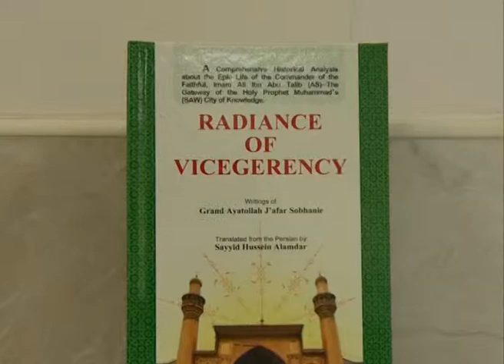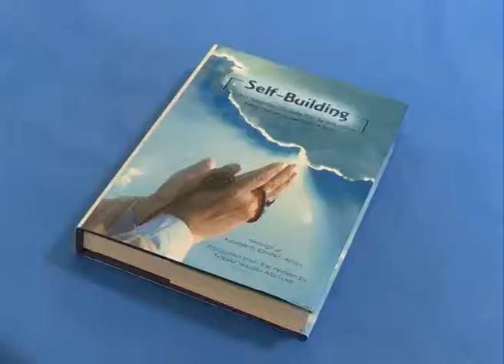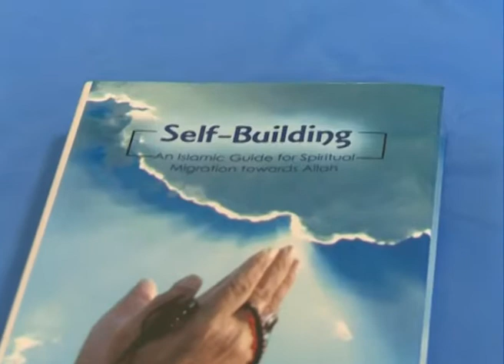English Translation of 4 Islamic Books 25 Oct 2014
Sayyid Hussein Alamdar, P.E, holds a MSCE from the University of South Carolina, at Columbia, S.C. He served Duke Power Company, Charlotte N.C from 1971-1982. In 1983, he was invited to join the Water and Power Co in Tehran, where he served as a Project Manager for Hydroelectric Projects until 2003. During his stay in Iran for 20 year (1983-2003) in addition to his engineering responsibilities he was blessed with the Divine grace of also attending Islamic Seminary under the able tutorship of Grand Ayatollah Seyed Muhammad Taqi Hakim Shooshtari and Hajj Aghai Ali Solemani Aashtiani in Tehran. He also founded the Ahl al-Bayt Islamic Cultural Services (AICS) of USA to accomplish the following exalted objectives to publish the Uloom & Mu'arif of Ahl al-Bayt (AS).